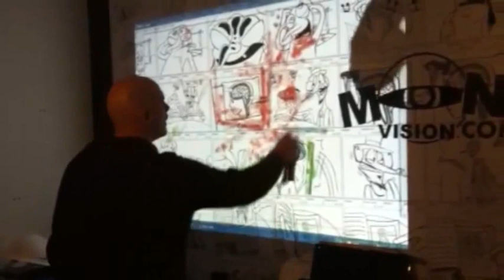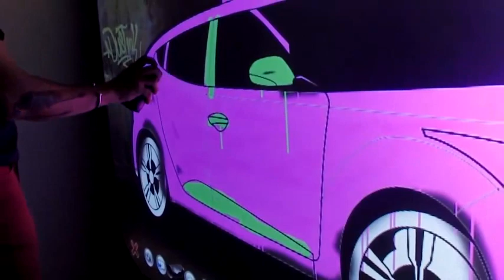Monster Spray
Sistema para acción de simulacion de pintura con spray en forma virtual, para aplicar sobre cualquier superficie y luego al ser virtual queda exactamente como estaba antes.
El sistema fue ideado para el músico Charly Garcia pensando en que pueda escribir sus graffitis en forma virtual.